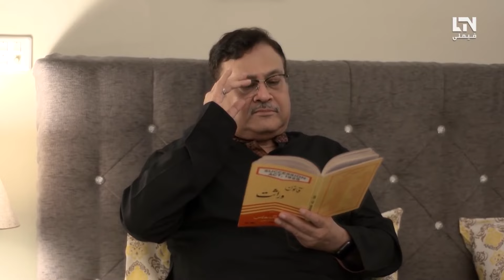Meri Shadi Karwao | Rom-Com Movie | Episode 3 | Pakistani Drama |Zainab Shabbir | Usman Khan